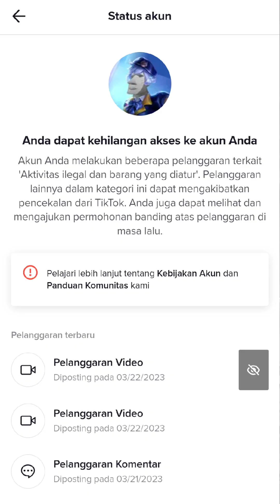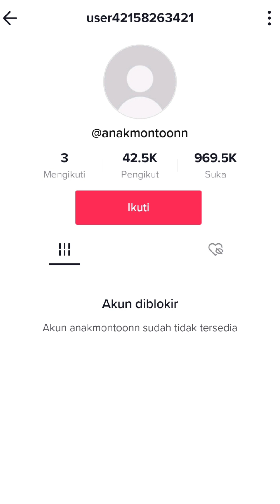Akhir dari permulaan